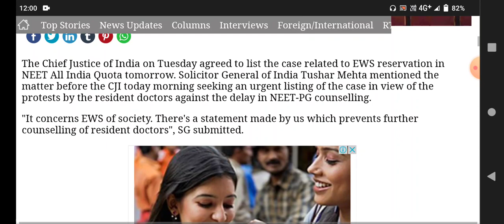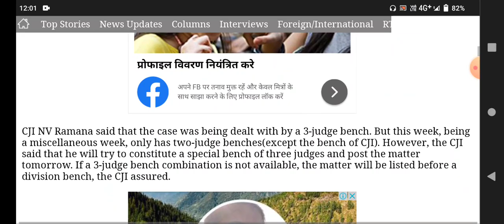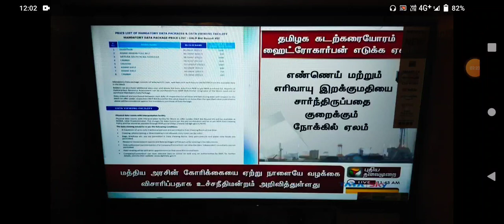TNAU/ TANUVAS/ NEET 2022 RANK LIST RELEASED DATE ALL MUST WATCH 💯 SUBSCRIBE 🔔